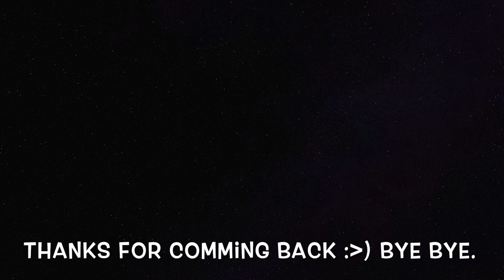Why ware a safty strap and Computer fixt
This video is about Why ware a safty strap and Computer fixt